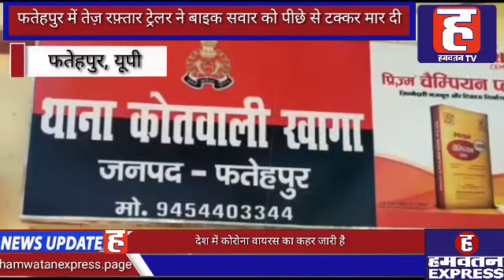Fatehpur में तेज रफ्तार ट्रैलर ने बाइक सवार को पीछे से मारी टक्कर | Hamwatan TV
फतेहपुर जिले के खागा कोतवाली क्षेत्र के कनवार बार्डर में तेज़ रफ़्तार ट्रेलर ने बाइक सवार पिता-पुत्र को पीछे से टक्कर मार दी, जिससे पिता पुत्र की मौके पर दर्दनाक मौत हो गई, घटना की सूचना मिलते ही मौके पर पहुंची पुलिस ने शव को कब्जे में लेकर पोस्टमार्टम के लिए भेज परिजनों को सूचित किया जहाँ परिजनों को घटना की सुचना मिलते ही कोहराम मच गया, वहीँ मृतक के परिजनों की माने तो कौशाम्भी से काम कर घर वापस आ रहे थे की तभी ट्रेलर ने पीछे से टक्कर मार दिया जिससे पिता-पुत्र की मौके पर दर्दनाक मौत हो गई है, वहीँ एडिशनल एसपी ने बताया की कौशाम्भी बॉर्डर में तेज़ रफ़्तार ट्रेलर ने टक्कर मार दिया जिससे पिता लाल चन्द्र (52) व  पुत्र पवन (24 )की मौत हो गई है जिनके शव को कब्जे में लेकर पोस्टमार्टम के लिए भेज ट्रेलर चालक की तलाश की जा रही है |